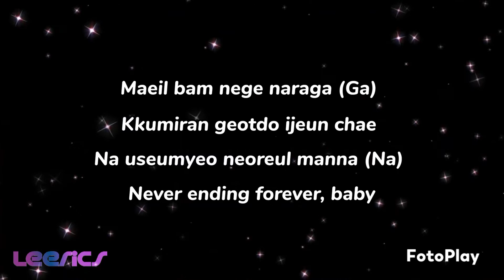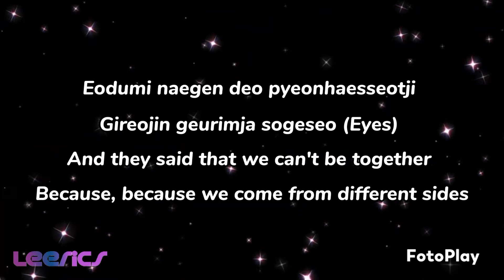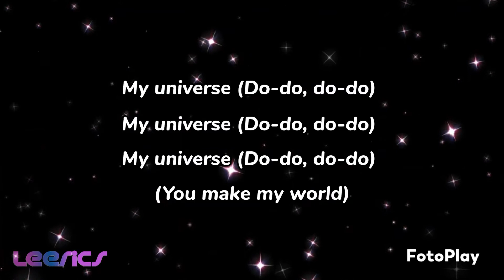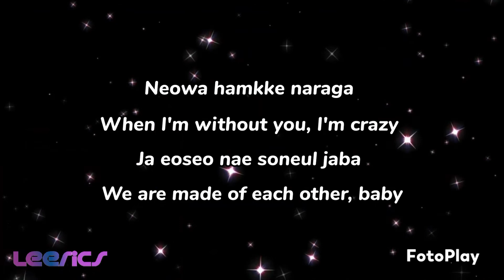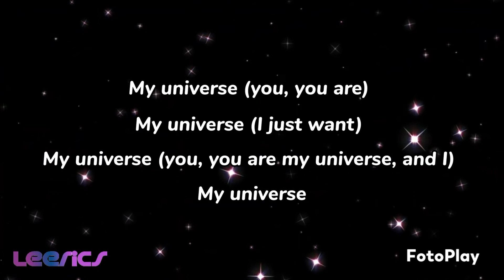My Universe - Coldplay ft. BTS